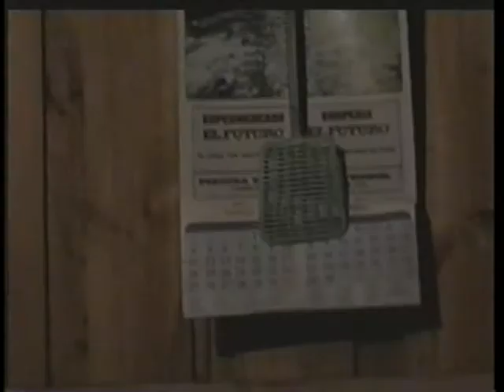Rural Masacre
we did this movie with 5 lukas, and some copete with the rucio alegón y el henry.
performers from very infamous bands as: Thornafire, Regnant, Ritual, Melektaus, and the famous Pancho Saavedra, machetiando Chile.

now this people are full time oficinistas, respectable citizens of the kingdom of hate.
Our young dreams went direclty to the Guater!